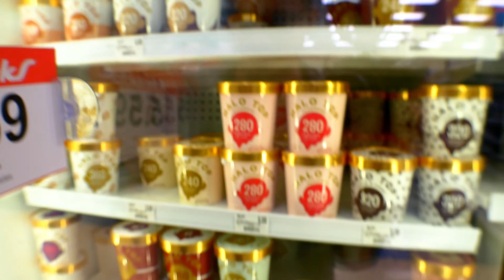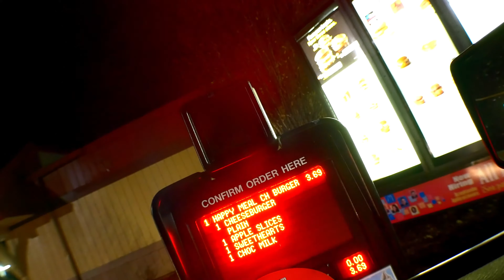Buying Flowers! Just Because she deserves it!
I Like to do small things for my wife when I have time just because she deserves it! She supports me in everything I do!

*↓↓↓↓ *Links Below* ↓↓↓↓

Upload schedule is Sunday, Monday, and Wednesday.

Come grow with us! We are enjoying each and every day with each other and we would like you to be a part of it!